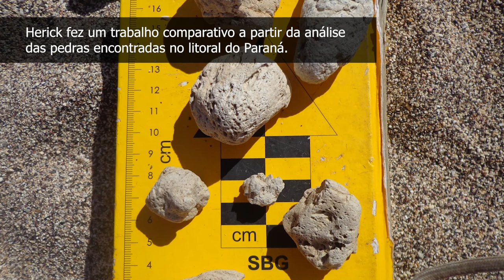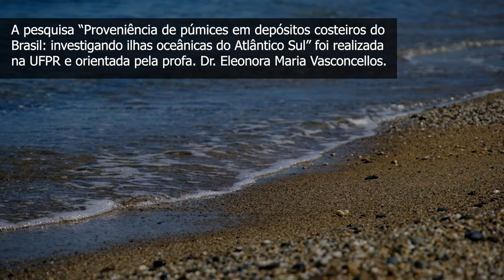Curta Ciência | Estudo da UFPR rastreia a origem de "pedra-pomes" no litoral do Paraná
Você já ouviu falar da pedra-pomes? Também conhecido como púmices, esse material é na verdade uma rocha vulcânica, utilizada desde a construção civil até mesmo em tratamentos estéticos.
Uma pesquisa da UFPR rastreou a aparição dessas rochas no litoral do Paraná e descobriu que elas vêm de uma ilha a mais de 3.500km de distância! Saiba mais neste episódio do Curta Ciência!

Dissertação: "Proveniência de púmices em depósitos costeiros do Brasil: investigando ilhas oceânicas do Atlântico Sul"
Pesquisador: Herick Faust Daufenbach
Orientadora: Eleonora Maria Gouvea Vasconcellos
Co-Orientador: Rodolfo José Angulo e Maria Cristina Souza

PROJETO CURTA CIÊNCIA
UFPR TV

ROTEIRO E EDIÇÃO:   Ricardo Tesseroli
IMAGENS: Herick Faust Daufenbach
ARTE: Ana Carolina Costa
VINHETA: Halanna de Freitas Aguiar
COORDENAÇÃO DE PRODUÇÃO: Rene Lopez
ORIENTAÇAO: Valquiria Michela John